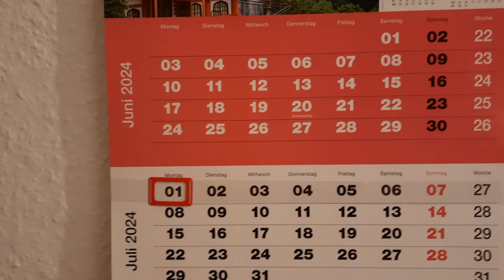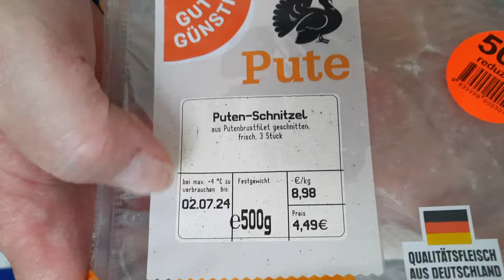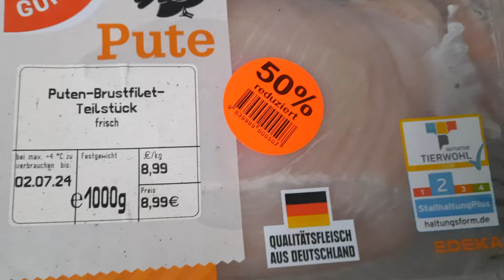ГЕРМАНИЯ🇩🇪.УКРАИНСКИЕ🇺🇦БЕЖЕНЦЫ.С АППАРАТОМ НЕ РАССТАЮСЬ-ОВАЛ ЛИЦА БОЛЕЕ ВЫРАЗИТЕЛЕН👩‍🦰👩👩‍🦳